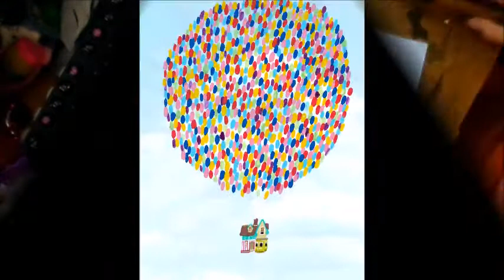Inktober52 2020 - Week 5 - Balloon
Week 5

Always wanted to do fanart of the balloons from Up on my neglected cloud paper. I've been going all out with my paint markers and colored the house with random markers and pens.

Mediums: Posca and painters paint markers, Pinkfoot pastel pens, prismacolor markers, sakura gelly roll white pen

0:00 Posca paint markers and painters pens
4:25 Prismacolor marker
4:33 Pastel color pens
5:20 Touchups
6:52 Final Result